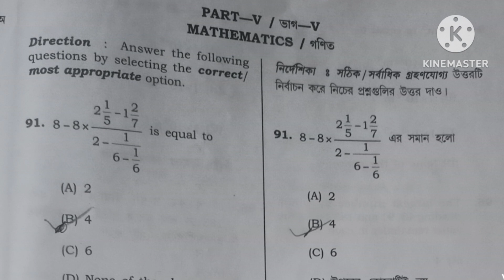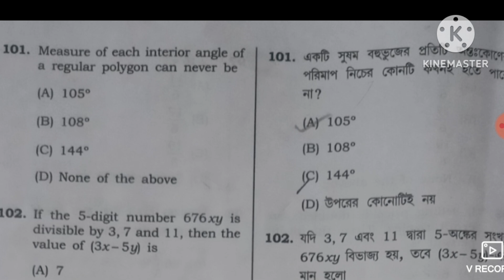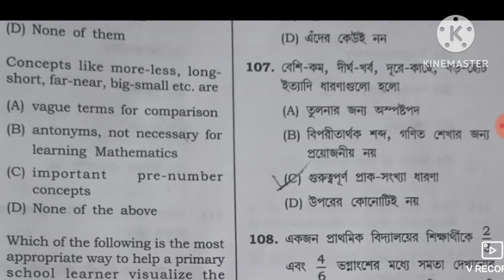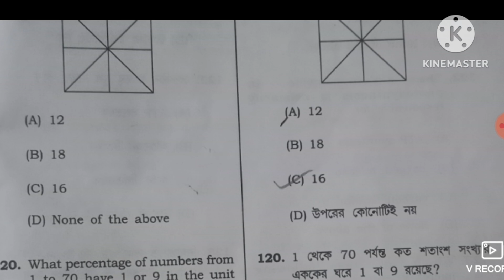Tripura Tet Exam Paper 1 Math Answer Key 2025 | T Tet 1 Math Answer Key 2025 | TRBT Tet 1 Math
Tripura (India)